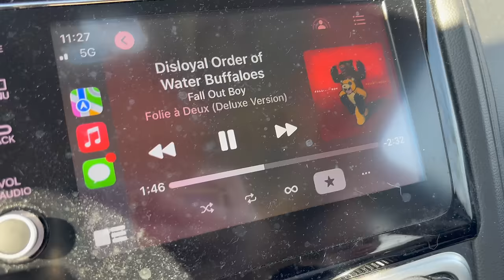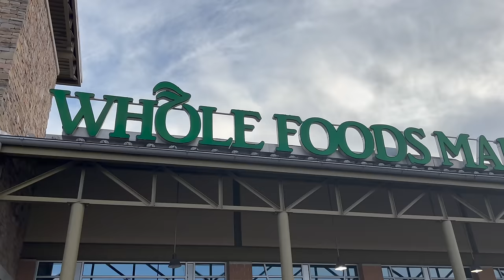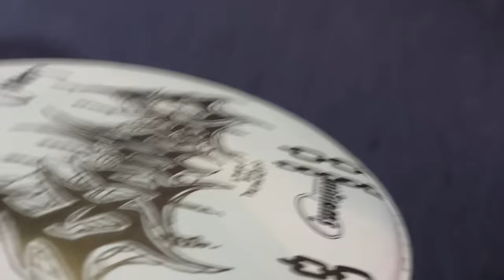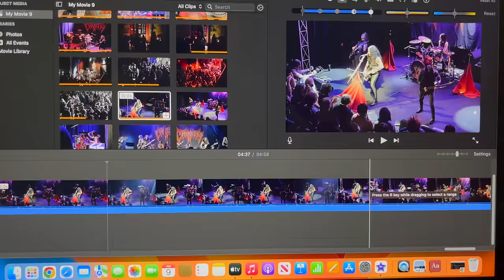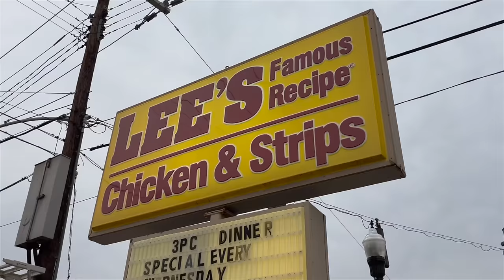CRYPTA VLOG!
Mailing address;

Chillicothe, OH
45601
U.S.